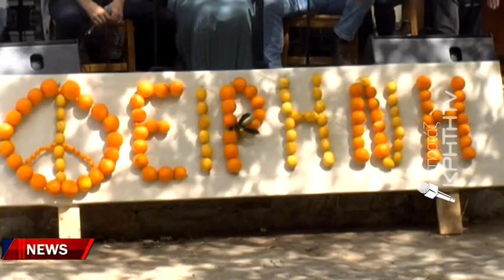Μία γιορτή με γεύσεις και αρώματα πορτοκαλιού